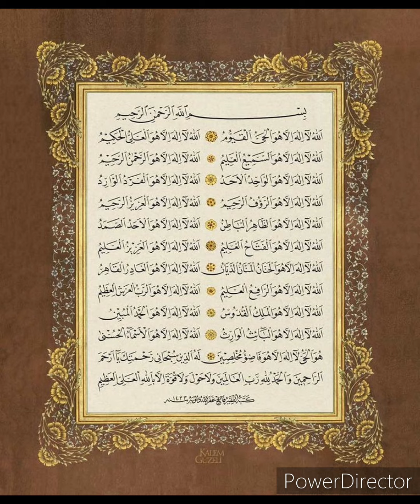الأستاذ بكر ديد سومارى اللهم اغفر لهما والرحمهما Bakery dide Soumare